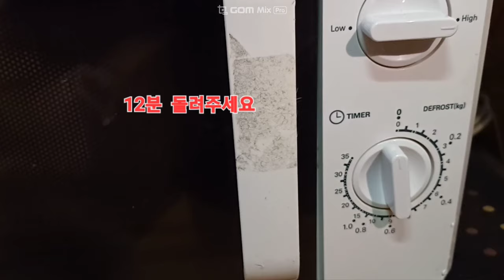칼로볼 다이어트 탄단지 식단 자취템 신혼부부 유지어터 당뇨 밥솥에밥양이적을때 국내생산 캠핑 신혼부부 1인가정 빠른밥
칼로볼구입처 링크입니다 신랑하고 둘이 밥 먹으며 밥솥에 남은밥양이 1인분 남아있을때 빨리 밥을 할수있는 밥솥입니다 딸과사위 신혼살림에 갓짓은 밥을 해서 먹기 너무 좋습니다 딸이 자기가 필요하다해서 사위가 갓지은밥을 시식했어요 맛있다고 자기들한테 필요한 밥솥이라 하네요 다이어트가 필요한 딸과 나에게 너무 좋아요